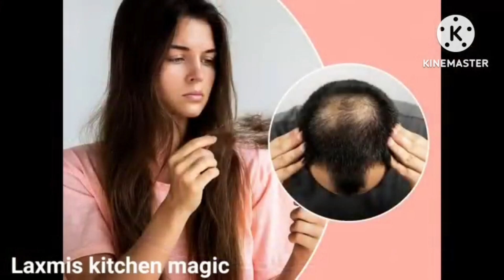हफ्ते में एक बार रात को सोते समय यह काम करके सो जाओ रातो-रात बाल बढ़ाने का सिक्रेट तरीका / Long Hair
डाक्टर भी हैरान है 1 दिन में यह चीज लगाकर 10 गुना बालों की लंबाई बढ़ता देखकर/ Long Hair

सिर्फ 1 चीज के इस्तेमाल से बालों को बढ़ता हुआ देखकर आप भी हैरान हो जाएंगे/ Long Hair

Hello Friends

Laxmi's kitchen magic me apka swagat hai

agar video acchi Lage to video ko like aur share jarur Karen ❤️❤️🙏🙏

@Laxmi's kitchen magic

सुजी की मीठी नमकीन मठरी बनाने का एकदम नया और अनोखा तरीका

बिना दूध का खर्चा किए 1 कप चावल से बनाए मार्केट जैसी साॅप्ट स्पंजी पनीर

unique टिप्स के साथ एकदम नई रेसिपी जिसके आगे समोसा बर्गर भी फीका लगेगा

5 हैरान कर देने वाले beauty tips जो आपके होश उड़ा दे

जब सबके पास ऐसे छोटे-छोटे जुगाड़ है तो क्यों न करें इस्तेमाल

दुध से केक सजाने वाली क्रीम बनाने का एकदम नया तरीका

बालों को रातों-रात घना लंबा बनाने का अचूक उपाय

काले चने की सब्जी बनाने का एकदम नया तरीका।

ब्रेड स्पोंजी केक रेसीपी

बची हुई रोटी की दो जबरदस्त रेसिपी

पोहा से बना चटपटा नाश्ता

मावा खोया गुलाब जामुन रेसीपी

कोक्रोच भागने का तरीका

@Laxmi's kitchen magic

एक ही रात में बाल झरने होंगे गारंटी से बंद/इसे लगाते ही गंजे सिर पर आजाएंगे बाल। Grow Long Hair

प्याज में मिलाकर लगाया बाल लंबे हो गए

how to grow long hair,  kalonji oil, kalonji hair growth oil, kalonji, kalaunji ke fayde, oil for hair,
fenugreek seed for hair growth, methi dana for hair, coconut oil for hair growth, ganjepan ka ilaj in Hindi, safed balon ko Kala kaise karen, safed balon ko Kala karne ka gharelu tarika,heena for hair growth, Mehandi for hair growth, Mehandi for hair colour, nariyal Tel se balon ko majbut Lamba aur Ghana banaen, coconut oil se balo ko Ghana Lamba majboot banane ka tarika, mustard oil, oil ke fayde, sarso Tel ke fayde, mustard oil for hair growth, sarson ke Tel se balon ko kaise jhadne se roke, sarson ke Tel se balon ka jhadna khatm Karen, coconut oil se chehre ki chamak badhaen, coconut oil se chehre ko Sundar kaise banaen, coconut oil se chehre ko chamakdar gora banane ka tarika, methi mask, hare remedy, ganje sir per Bal ugane ka Tarika, fenugreek seed hair mask, how to grow your hair fast, hair growth, long hair, balon ko Lamba karne ka Tarika, hair, Bal, Lamba karne ka Tarika, Laxmi's kitchen magic,
Laxmi kitchen magic hair growth tips
new design blouse, kaju katli kaise banate hai, balon ki design,baal design,baal badhane ka tarika
dana methi for hair growth

sarson ke Tel mein yah ek chij milakar Laga Lo Bal itne lambe ghane Ho jayenge katwane padenge

sarson ke Tel mein ek chij milakar lagane se Bal lambe ghane Ho jaenge

nariyal ke Tel mein ek chij milakar lagalo Bal itne lambe aur ghane Ho jaenge ki dekhkar hairan rah jaaoge
how to get silki soft and shiny hairs, hair growth,
hair colour, hair removal, hair remedy,home remedy for hair , kalonji for hair regrowth, coconut oil,ganje sar par bal,methi mask,methi oil

सरसों के तेल में यह डाल कर बालों में लगाएं 2 दिन में ही बाल झरने बंद हो जाएंगे ।सरसों के तेल में इन्हें मिलाकर लगाने से एक एक बाल जड़ से काला होगा।

बाल किसकी कमी से झड़ते हैं
बाल झड़ना बंद कैसे करें
क्या खाने से बाल नहीं झड़ते
ज्यादा बाल क्यों झड़ते हैं
हेयर फॉल कैसे रोके घरेलू उपाय
बालों का झड़ना कैसे बंद करें oil
Bal tutane Ki dava
mahilaon mein Bal jharne Ka Karan
balo ka Jharna kaise roke